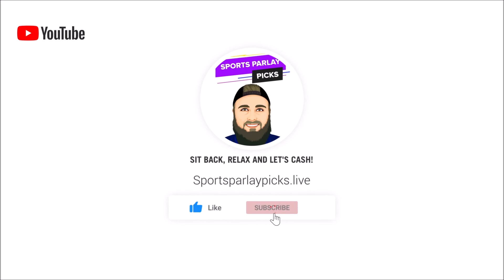Free MLB Picks and Predictions Today 4/15/23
⏲️Time Stamps:
0:00 Intro
0:31 Minnesota Twins vs New York Yankees
1:37 San Francisco Giants vs Detroit Tigers
2:38 Baltimore Orioles vs Chicago White Sox
3:44 Pittsburgh Pirates vs St. Louis Cardinals
5:03 Tampa bay Rays vs Toronto Blue Jays
6:15 Cleveland Guardians vs Washington Nationals
7:23 Milwaukee Brewers vs San Diego Padres
8:28 New York Mets vs Oakland Athletics
9:36 Arizona Diamondbacks vs Miami Marlins
10:57 Atlanta Braves vs Kansas City Royals
11:53 LA Angels vs Boston Red Sox
12:58 Philadelphia Phillies vs Cincinnati Reds
14:17 Texas Rangers vs Houston Astros
15:23 Chicago Cubs vs LA Dodgers
16:33 Colorado Rockies vs Seattle Mariners

⚾MLB Picks:
Twins +1.5
Giants ML
Baltimore ML
Pirates +1.5
Tampa Bay +1.5
Cleveland ML
Brewers +1.5
Mets ML
Arizona +1.5
Braves ML
Red Sox +1.5
Reds +1.5
Rangers +1.5
Cubs +1.5
Colorado +1.5

🏆Top Sportsbooks I use:
2. BOVADA
3. My Bookie

Music I use in my videos:
1. Music By The Relaxed Movement